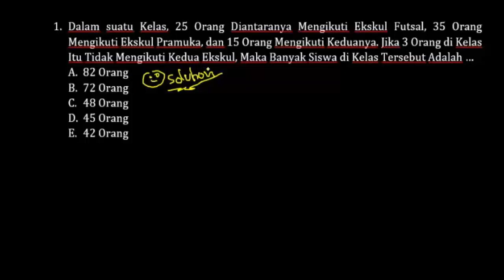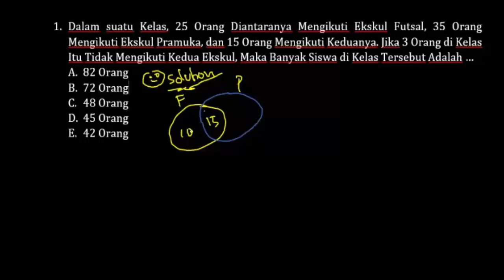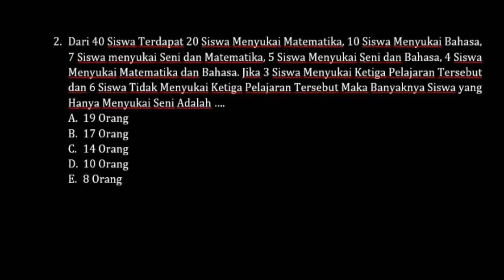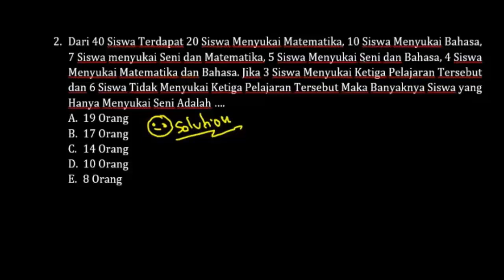Pembahasan Latihan Soal PPPK (P3K) 2021 - Tes Bakat Skolastik SOAL CERITA HIMPUNAN (Part.78)